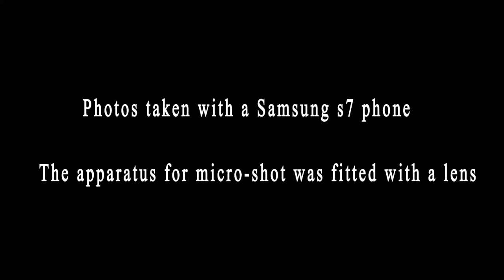Nurugo Micro 400x Digital Microscope Sample Photos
Open a new world for the little scientist in your family! Educators and hobbyist will love the capability the smallest microscope in the world will give them. Nurugo Micro uses your smartphone as a mobile 400× microscope! Nurugo Micro lets you take amazing photos and videos with a high resolution 400X microscope anywhere, anytime so small it fits in your pocket. No batteries required, simply attach Nurugo Micro to your smartphone, download the application from the Play Store or App Store and view unbelievable microscopic details that cannot be observed with the naked eye. Choose Slow motion, Time lapse, 10 shot burst, Photos or Real time video with a click. Upload your discoveries to the web, email, text or share your coolest discoveries globally on the Nurugo Box application.